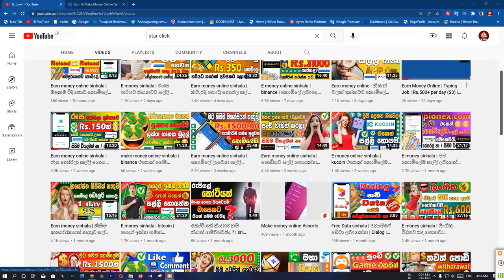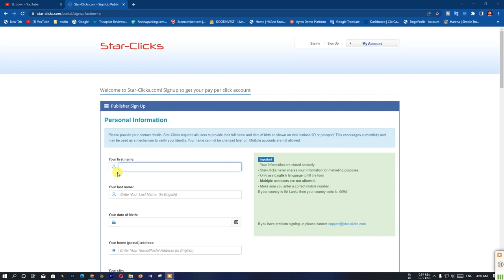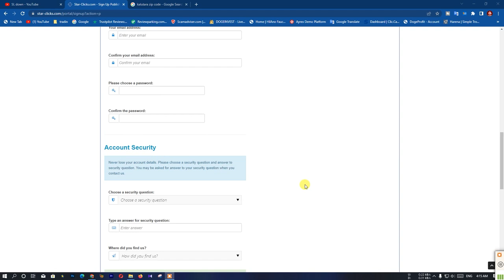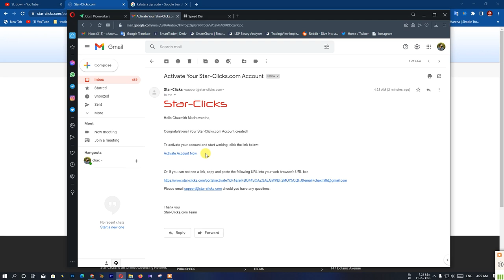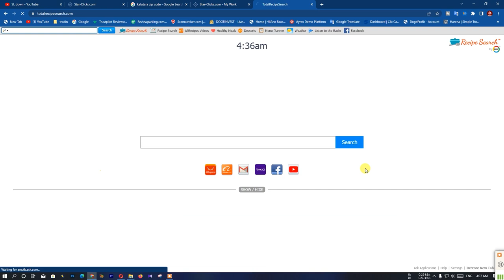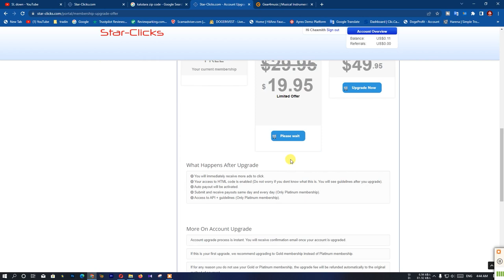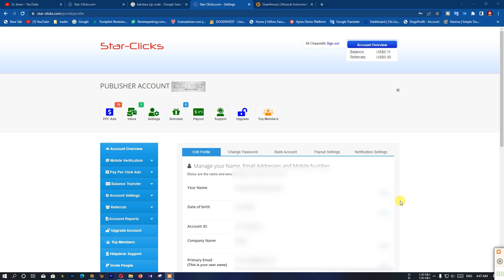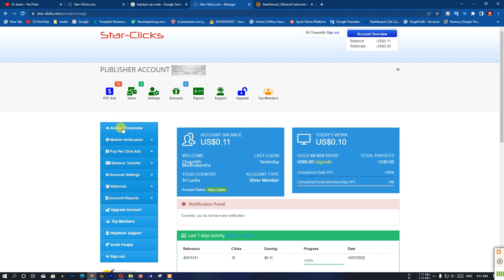make money online | online සල්ලි හොයන්න කැමති අයට | $0.25 per click ptc sites | how to earn money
code - 52692132